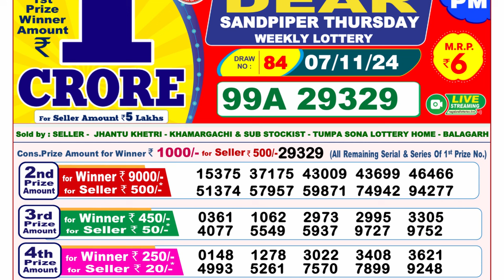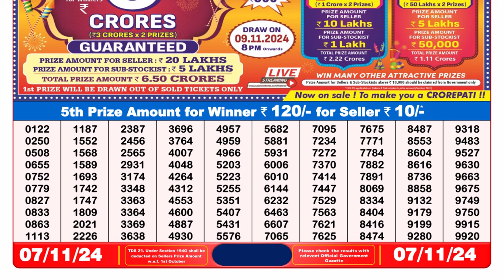8PM Lottery Sambad Result 07.11.2024 | Nagaland State Lottery